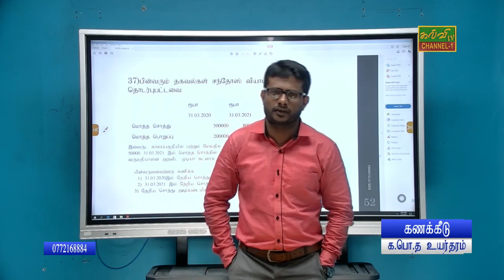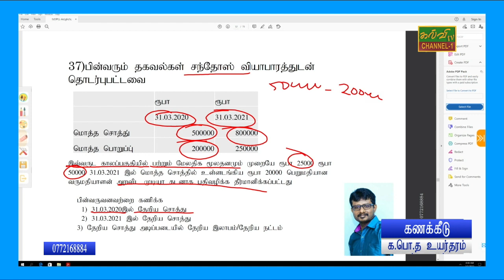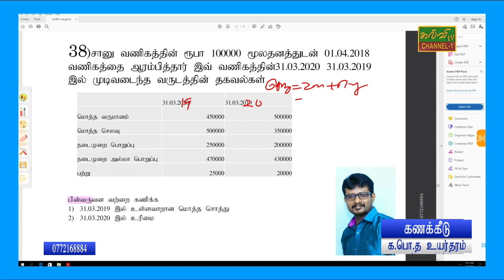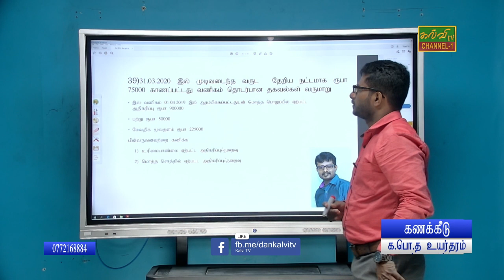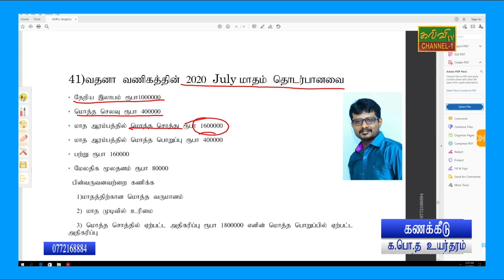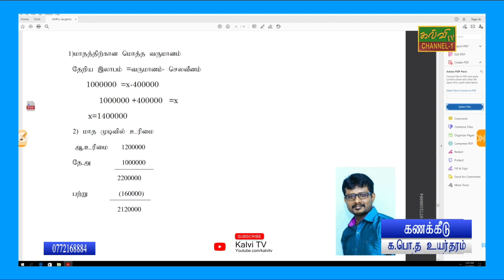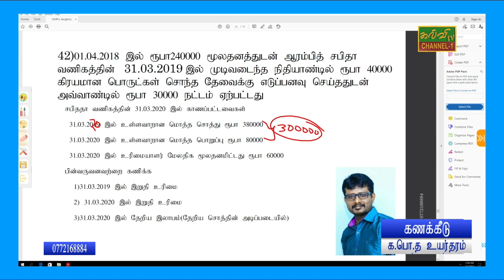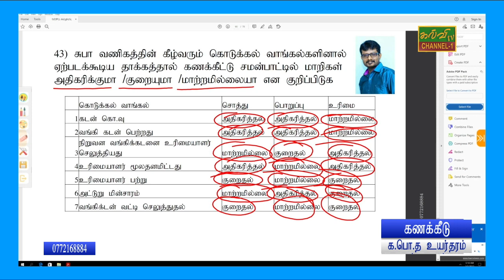கணக்கீடு | Account | G.C.E A/L | க.பொ.த உயர்தரம் | மாதிரி வினாத்தாள் |22.10.2022